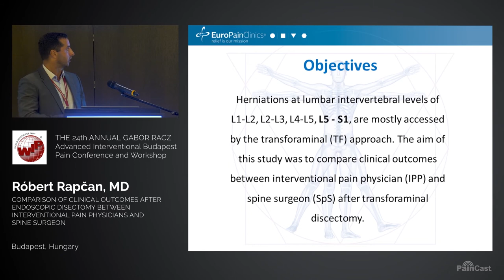Comparison of Clinical Outcomes After Endoscopic Discectomy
At the recent Gabor Racz Pain Conference and Workshop, Dr. Robert Rapcan encourages interventional pain specialists to learn to perform endoscopic discectomies. While traditionally spine surgeons have been the ones to perform this procedure, Dr. Rapcan reports that trained pain specialists can achieve similar clinical outcomes, giving their patients fast recovery times and similar complication rates. Watch now on PainCast.com!